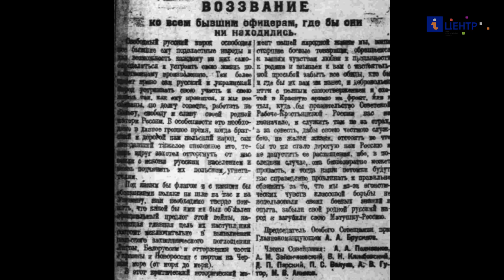§8-10. Бывшие офицеры на службе в Красной Армии в 1918-1922 годах | "История России. 10 класс"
Революция и Гражданская война проложили границу между людьми, разделив страну, соседей, родственников, целые судьбы. В обывательском сознании укоренился стереотип о полной "зачистке" Советской властью белого офицерства, доставшегося в наследство от Российской Империи, в ходе общих репрессий против дворянства.
Насколько достоверны эти утверждения с точки зрения Исторической науки? Имеет ли место быть разрыв поколений в истории России нового времени?

Лектор: Ганин Андрей Владиславович
российский историк, ведущий научный сотрудник Института славяноведения Российской академии наук, редактора журнала «Родина», доктор исторических наук

• История России. 10 класс
Глава I. Россия в годы Первой мировой войны и Великой российской революции
(1914—1922)
§8-10. Гражданская война: истоки и основные участники